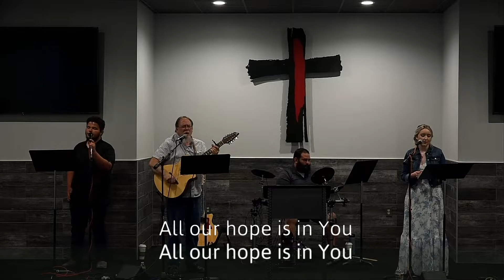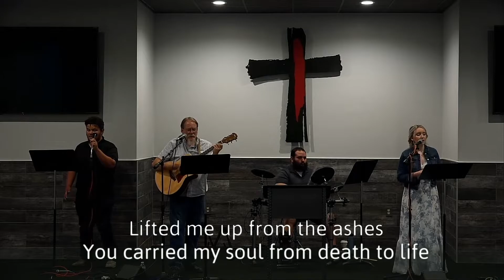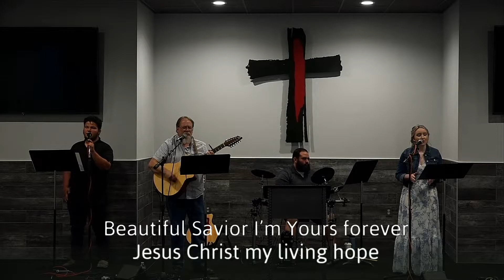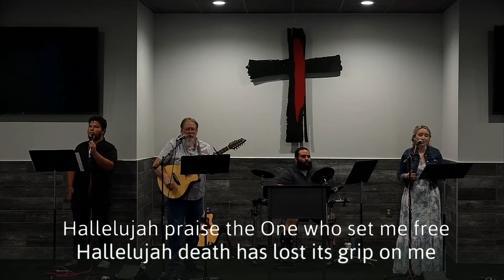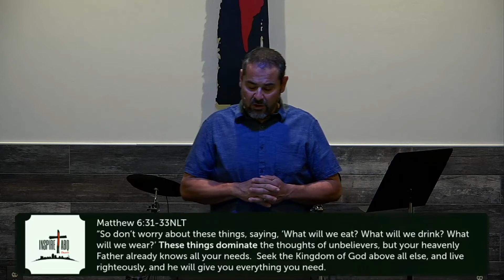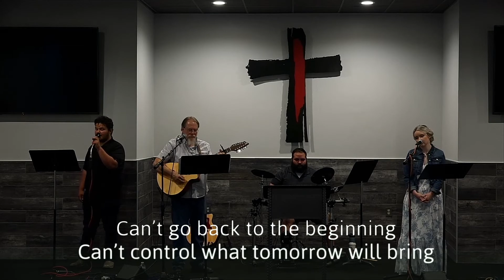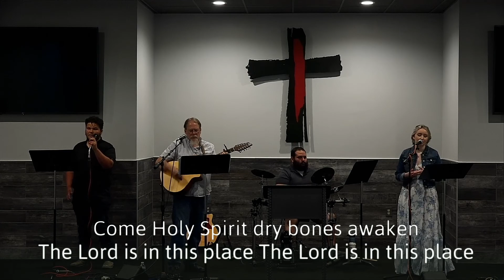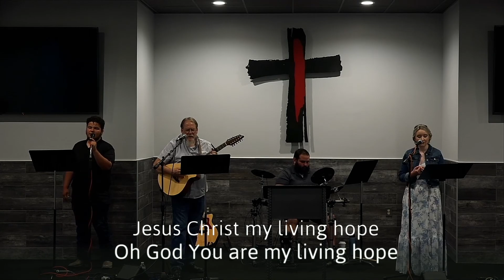Live By Faith -- Mark 16:1-8